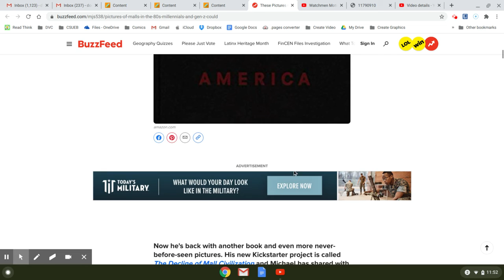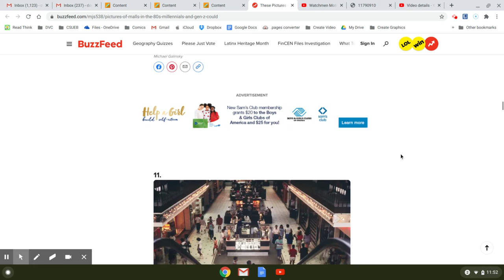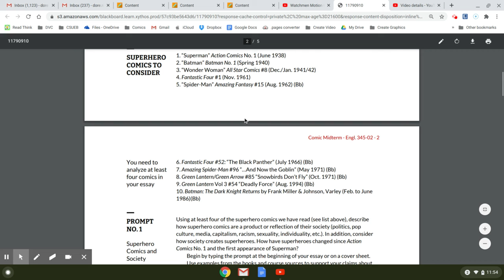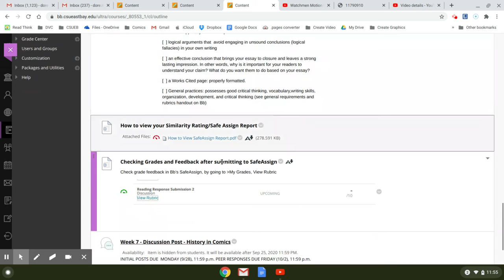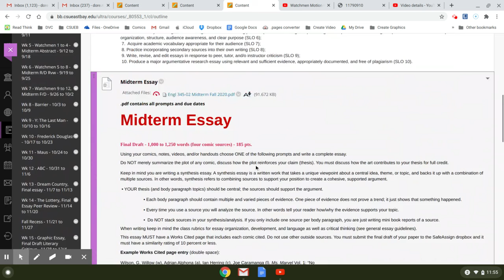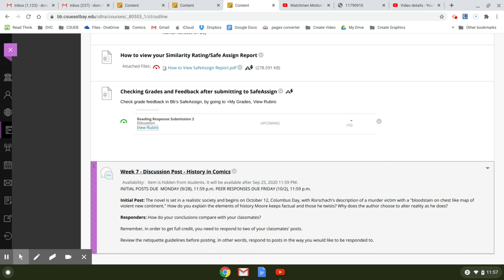Engl 345 Wk 7 Fall 2020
This video covers:
     *Watchmen Chapt. 9 to 12     *The midterm essay     *The discussion post